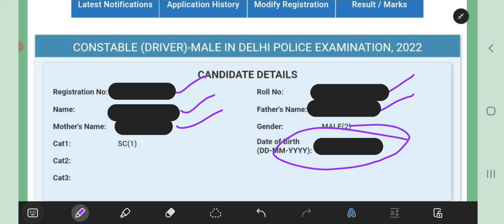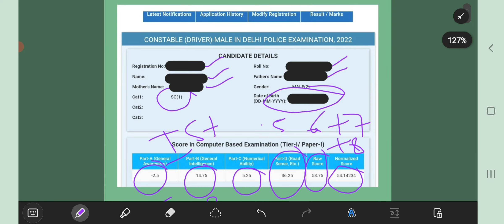Delhi Police Driver Normalization Score || चेक कर लो सभी अपने अपने नंबर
Delhi police Driver Result
Delhi Police Driver Trade Test
Delhi police Driver Cutoff